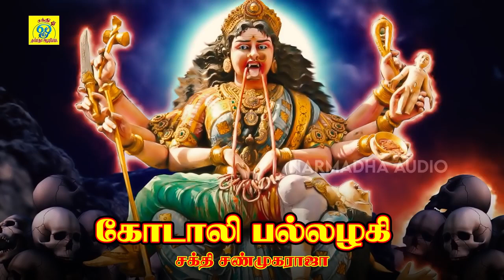கோடாலி பல்லழகி | Kodaali Pallazhagi | சக்தி சண்முகராஜா | Sakthi Shanmugaraja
பாடல்: கோடாலி பல்லழகி
பாடியவர்:சக்தி சண்முகராஜா
பாடலைஇயற்றியவர்:சக்தி சண்முகராஜா
இசை:சக்தி சண்முகராஜா